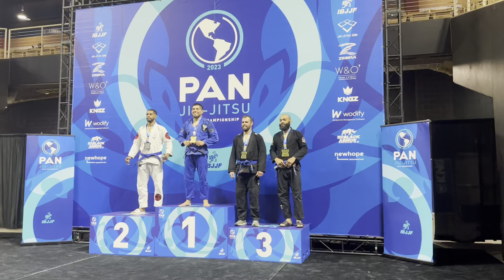Bryan Caceres purple belt promotion at the 2023 IBJJF Pans in Florida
to check out our online training and get a FREE 7-day trial! New videos uploaded weekly and 24/7 access to thousands of hours of techniques, drills, and pro-tips from our instructors at EDJ SCHOOL OF JIU JITSU team!